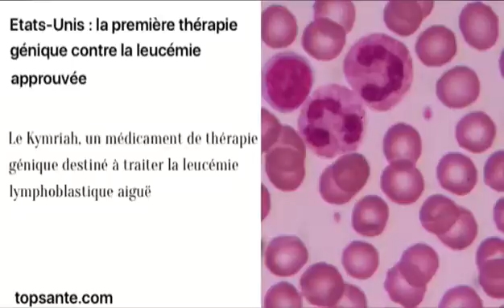Senvideos santé revue de presse 4 octobre 2017